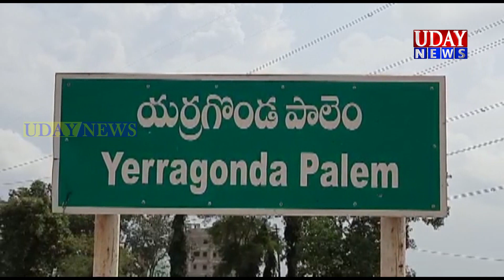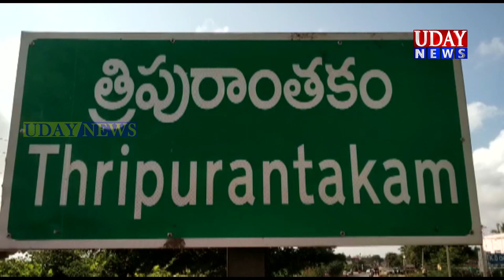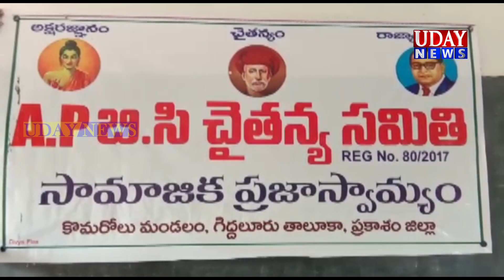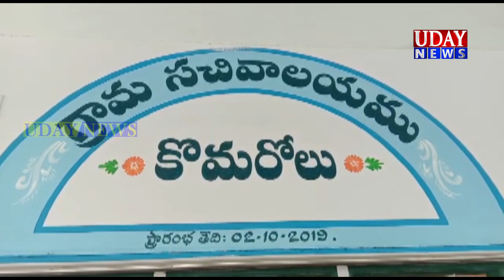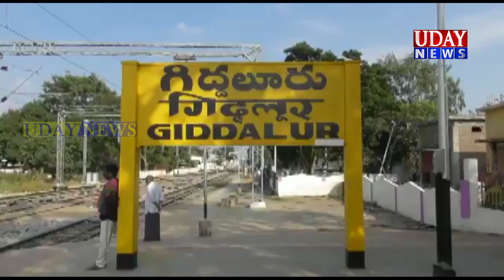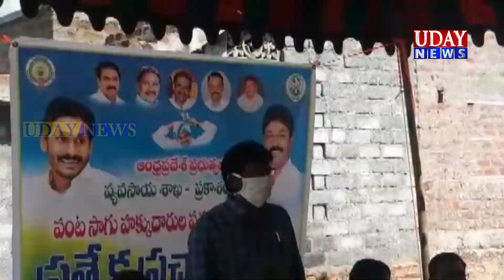UDAY NEWS MARKAPURAM / ఉదయ్ న్యూస్ మార్కాపురం (21-07-2020)